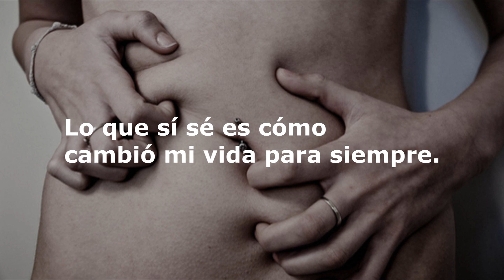Superchick - Courage; Español